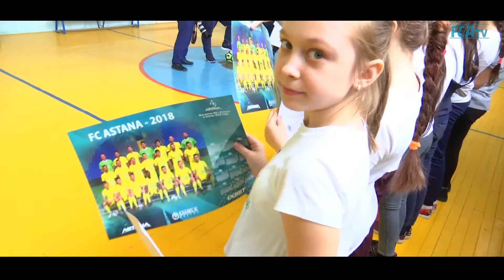Футбол-детям в немецкой гимназии. 5 класс